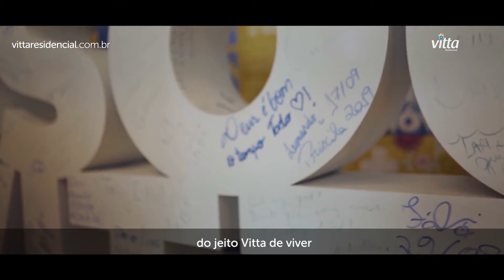Vitta Residencial - Institucional Uberlândia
Institucional criado para Vitta em Uberlândia.
Siga as redes da Produtora Anos Incríveis!